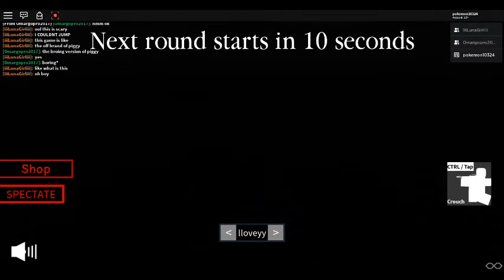Cocoa [ALPHA] : With LunaGirl and Omar : Part 2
At least they tried...
Oof